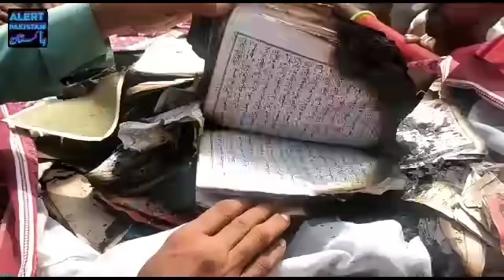دارارقم سکول والوں نے قرآن پاک کے اوراق کو آگ لگادی لبیک والے میدان میں آگئے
Assalam Alaikum